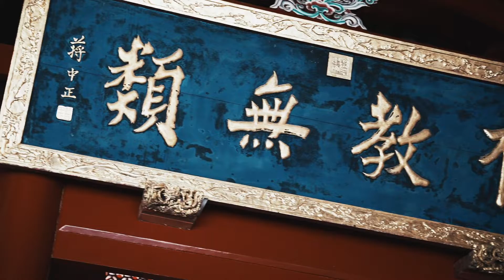Tainan City/ Cinematci Vlog (A7IV) / 台南